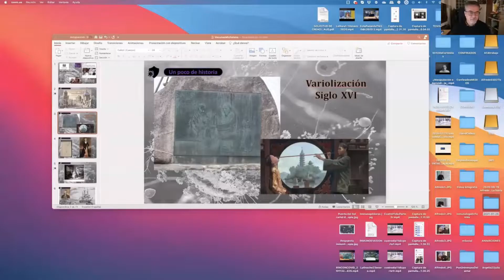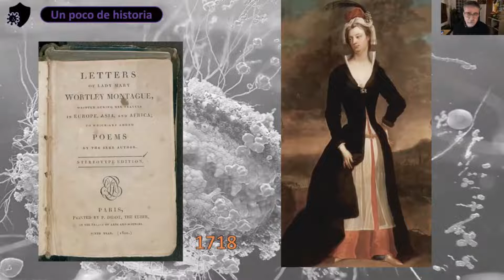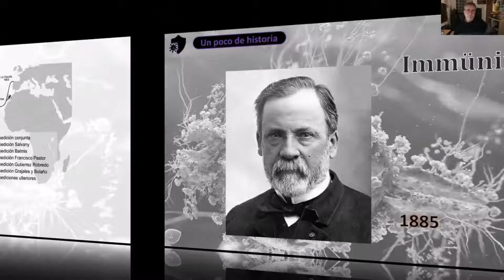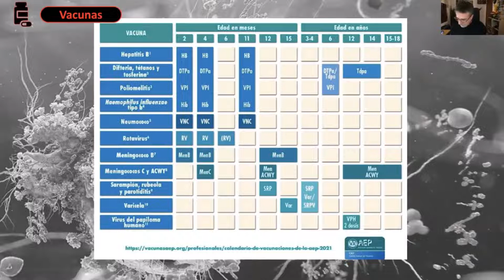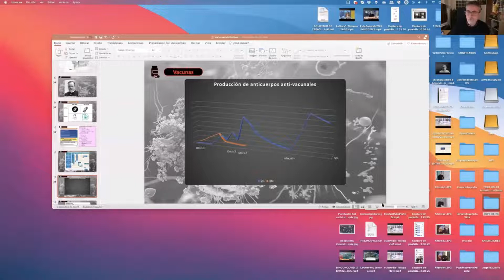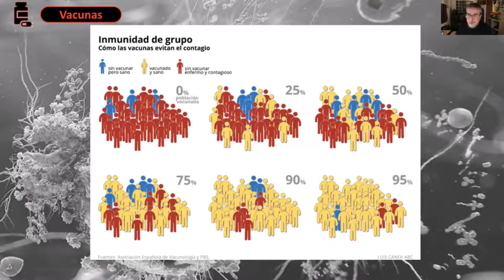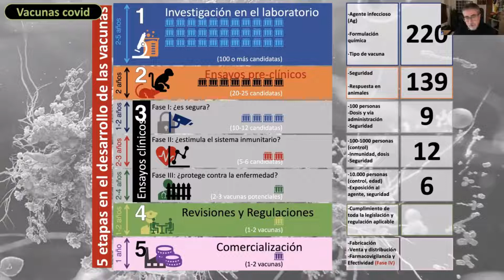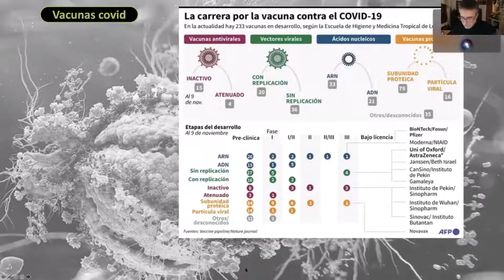Vacúnate, vacúnalos. Conferencia On-Line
Ponente: Dr. Alfredo Corell, Catedrático de Inmunología
Tema: Estudio de las vacunas desarrolladas para evitar los contagios por SARS-Co-Vid-2
Lugar: Vídeo grabado durante el desarrollo de la conferencia "on-line" por la Universidad Popular Carmen de Michelena
Descripción: En estos momentos tan críticos de pandemia, es bueno aclarar algunos conceptos relacionados, en estas conferencia-charla vamos a tratar:
- El concepto de inmunidad, de donde viene,
- La vacunación, como surgió esta práctica y cómo ha evolucionado,
- Los tipos de vacunas que se pueden poner,
- La carrera por la vacuna en la Covid-19 y como se han podido acortar los plazos habituales,
- En qué consiste el concepto de inmunidad de rebaño/grupo,
- La novedad de las vacunas de RNA mensajero.